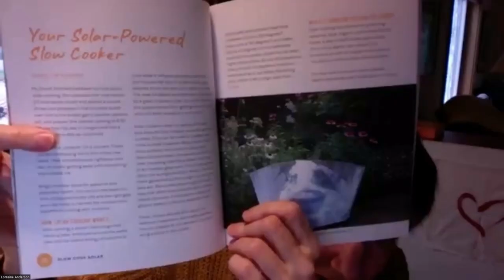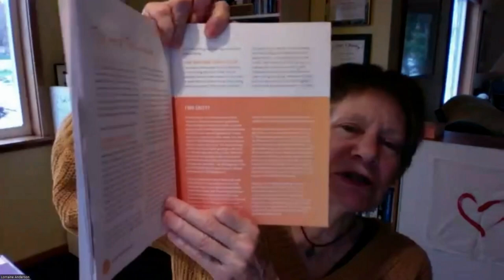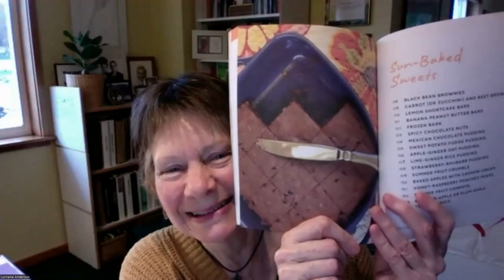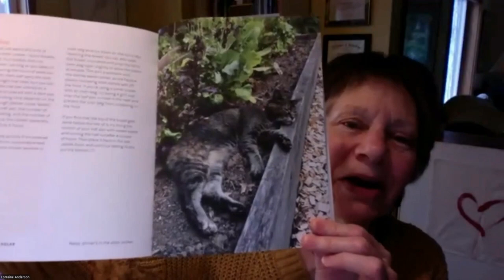Lorraine Anderson: Author, Slow Cook Solar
Our 4th Forum guest Lorraine Anderson's Book "Slow Cook Solar" was crafted to bring solar cooking into the mainstream foodie community. With recipes tested multiple times in various solar cookers, with themes that knit solar cooking into the fabric of any green household, the book raises the bar for future solar cooking authors.